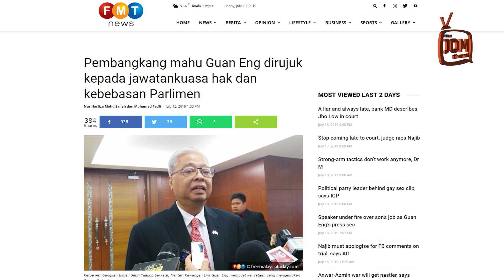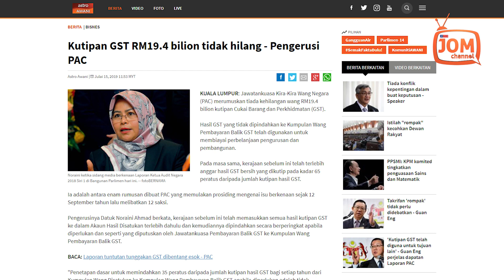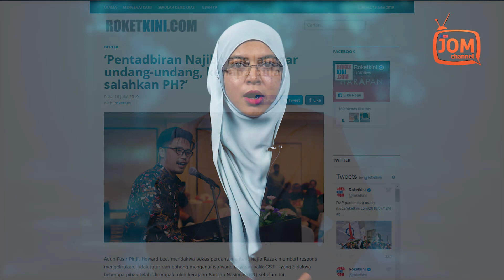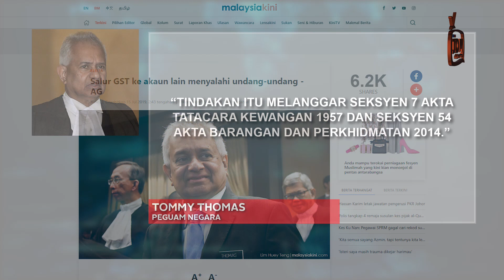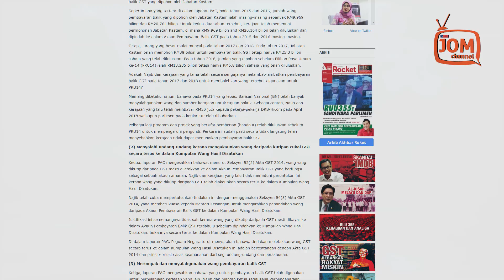DUIT KUTIPAN GST TAK HILANG, CUMA TIDAK DITEMUI SAHAJA...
Perdana Menteri Tun Dr Mahathir Mohamad pula berkata wang RM19.4 bilion hasil GST hanya disahkan tidak hilang, jika ia berjaya ditemui semula.

Mengulas mengenai rumusan Pengerusi Jawatankuasa Kira-kira Wang Negara (PAC) Datuk Dr Noraini Ahmad bahawa wang kutipan GST itu tidak hilang, Tun Dr Mahathir berkata: "Kalau dia kata tidak hilang kita hendak tengoklah duit itu ada di mana?

"Kalau kita dapat jumpa balik, duit itu tidak hilanglah. Kalau kita tidak jumpa balik dia (duit itu) hilanglah," katanya, lapor Bernama.